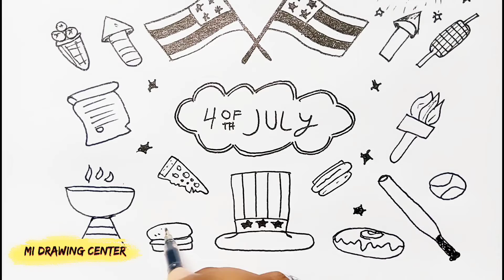Drawing 4th of july Doodles | Independence Day | Mi Drawing Center